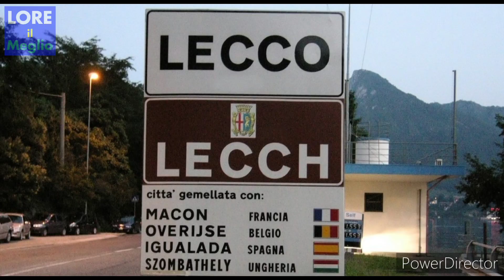PARODIA ANNUNCI TRENITALIA #8 😂😂😂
🇮🇹 ITALIANO

Esilarante rifacimento di Annunci Trenitalia creati da me

🇬🇧 ENGLISH

Hilarious remake of Trenitalia Ads created by me

🇫🇷 FRANÇAISE

Remake hilarant des publicités Trenitalia créé par moi

Recorded and Published 22nd October 2K19
Registrato e Pubblicato il 22 Ottobre 2K19

LÒREN ZIGNO (YT)
is from/è di Pizzica MM Original/Group - Since 2002

Pizzica MM Original